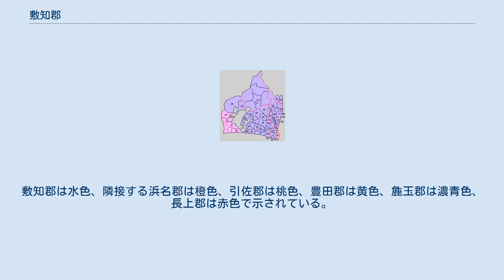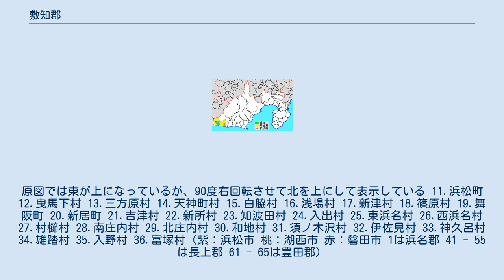敷知郡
静岡県の郡_(消滅)
静岡県敷知郡の範囲（水色：後に他郡から編入した区域） 敷知郡（ふちぐん、ふちのこおり）は、静岡県（遠江国）にあった郡。
 1879年（明治12年）に行政区画として発足した当時の郡域は、現在の行政区画では概ね以下の区域にあたる。
 律令体制下における飛鳥・奈良時代の敷知郡は、大宝律令施行（701年）以前から成立しており、「渕評」（フチノコオリ）と呼ばれた。
これは浜松市中区伊場の伊場遺跡群から出土した木簡から判明しており、遺跡群内の「城山遺跡」付近に郡衙があったと考えられている。
 「遠江國」（『天保國繪圖』天保9年）。
敷知郡は水色、隣接する浜名郡は橙色、引佐郡は桃色、豊田郡は黄色、麁玉郡は濃青色、長上郡は赤色で示されている。
原図では東が上になっているが、90度右回転させて北を上にして表示している 11.浜松町 12.曳馬下村 13.三方原村 14.天神町村 15.白脇村 16.浅場村 17.新津村 18.篠原村 19.舞阪町 20.新居町 21.吉津村 22.新所村 23.知波田村 24.入出村 25.東浜名村 26.西浜名村 27.村櫛村 28.南庄内村 29.北庄内村 30.和地村 31.須ノ木沢村 32.伊佐見村 33.神久呂村 34.雄踏村 35.入野村 36.富塚村（紫：浜松市 桃：湖西市 赤：磐田市 1は浜名郡 41 - 55は長上郡 61 - 65は豊田郡）